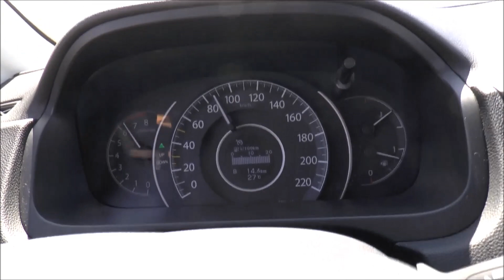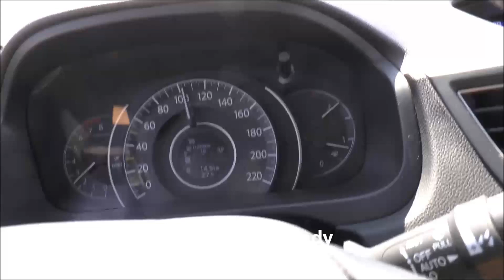Honda CR-V 2.0 155KM - sprint 0-100kmh - Czy będzie katalogowe 10 sekund?